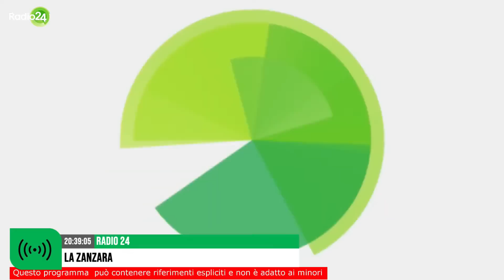Annarita Briganti e "il nonno scambista" - La Zanzara 28.6.2023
È tornato in piazzola Sergio lo scambista, il 70enne genovese che tempo fa aveva annunciato di avere appeso l'attrezzo al chiodo.

Le sue avventure vengono sottoposte al severo giudizio della scrittrice e giornalista Annarita Briganti, femminista moralista di riferimento della Zanzara.

Dalla diretta video de LaZanzara (Radio 24) del 28 giugno 2023